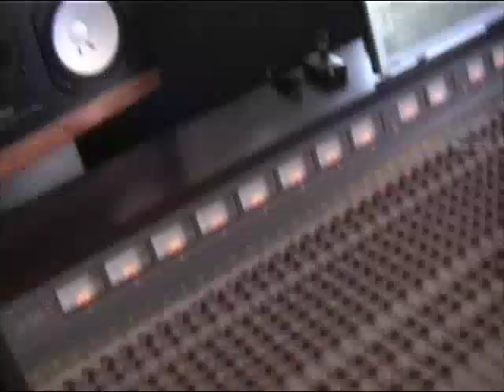Gargamel, norwegian prog band in Harry´s Gym Studio (#2)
Norwegian rock band Gargamel started recording their second album at Harry´s Gym Studio in Oslo in December 2007.

These are from the overdubbing sessions in January and March of 2008. Album will hopefully be out late summer 2008.

I´ve added some audio in some places to make it more interesting to watch (only hearing the one instrument playing is a little boring), but the take seen in the video is not always the final one, so audio and picture are sometimes not completely in sync. Also the audio is not mixed yet in any way.

Filmed by Morten Tornes (drums) and Stig Jøran Rygg (bass)